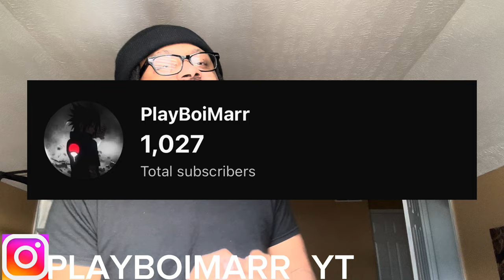My 3 Year Dreadlock Journey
This video is inspired by my last three years of my dreadlock growth! If you guys want more content like this comment and like this video!

Don’t forget to also follow my